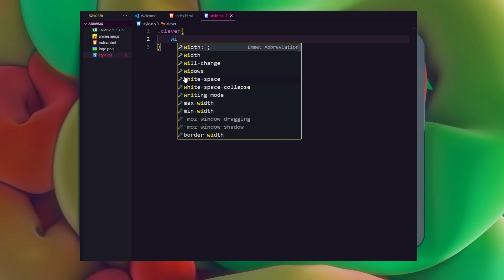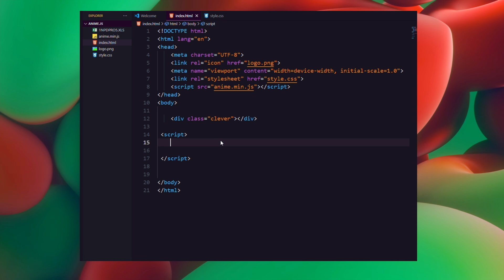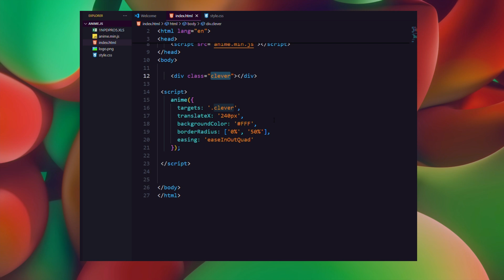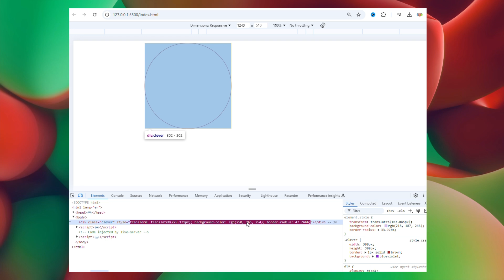#003 Anime js JavaScript CSS properties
In this Video, you'll learn #003 Anime js JavaScript CSS properties ||  @Clever-Programmer09

Dive into the exciting universe of Anime.js, a lightweight JavaScript animation library that brings your web projects to life! In this video, we'll explore:

✨ Getting Started: A quick introduction to Anime.js and how to set it up in your projects. 🎨 Basic Animations: Learn to create smooth transitions and animations with simple examples. 🚀 Advanced Techniques: Discover how to leverage powerful features like timelines and easing functions for complex animations. 🔧 Practical Applications: See real-world examples of how to integrate Anime.js into your web designs for maximum impact.

Whether you're a beginner or an experienced developer, this tutorial will equip you with the skills to make your websites pop!